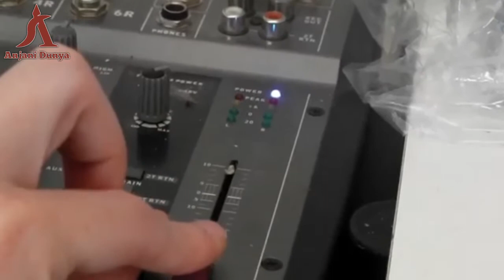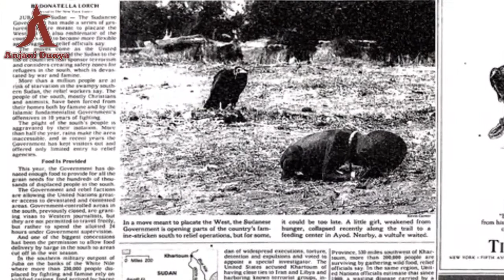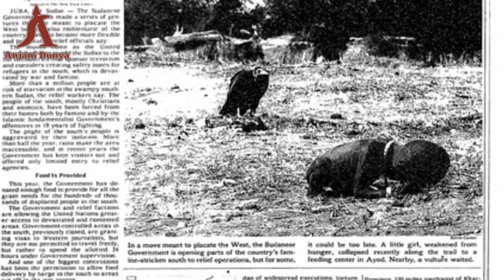Why did the photographer Kiven carter commit suicide after taking this picture_ Anjani dunya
Reailty of photographer Kiven Carter
یہ تصویر بنانے کے بعد کیون کارٹر نے خود کشی کیوں کی؟
The image presaged no celebration: a child barely alive, a vulture so eager for carrion. Yet the photograph that epitomized Sudan's famine would win Kevin Carter fame -- and hopes for anchoring a career spent hounding the news, free- lancing in war zones, waiting anxiously for assignments amid dire finances, staying in the line of fire for that one great picture. On May 23, 14 months after capturing that memorable scene, Carter walked up to the dais in the classical rotunda of Columbia University's Low Memorial Library and received the Pulitzer Prize for feature photography. The South African soaked up the attention. "I swear I got the most applause of anybody," Carter wrote back to his parents in Johannesburg. "I can't wait to show you the trophy. It is the most precious thing, and the highest acknowledgment of my work I could receive."